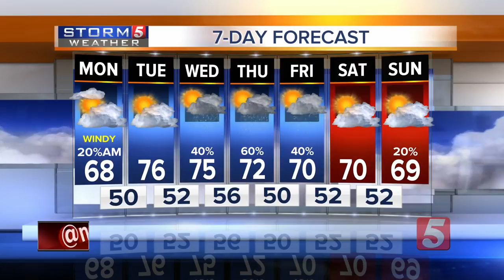Lelan's Afternoon Forecast: Monday, May 1, 2017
Lelan Statom's afternoon forecast for Monday, May 1, 2017. Behind a front, winds will pick up and may gust to 40 MPH at times.